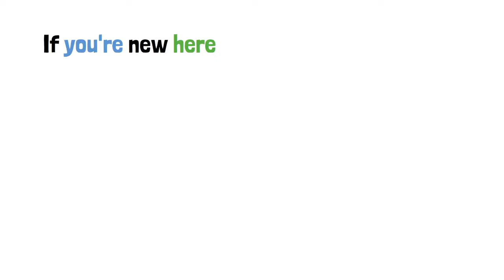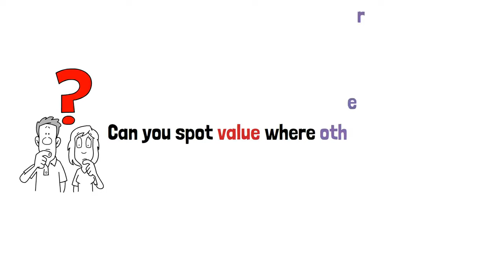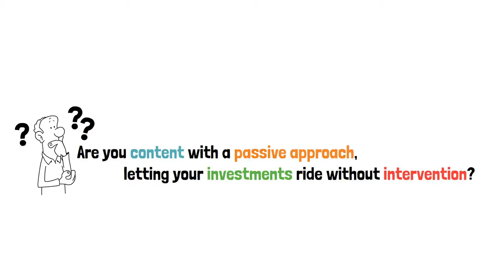Unlocking Wealth John Neff's 8 Principles of Investment Success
We’re back with a new video, Unlocking Wealth John Neff's 8 Principles of Investment Success, We hope this video will be helpful for you.

Welcome to the Improve Your Money Channel.
In this insightful journey, we dissect the time-tested wisdom of legendary investor John Neff, uncovering his eight fundamental principles that paved the way for substantial financial success.

Dive deep into Neff's strategies, meticulously crafted over years of experience, and learn how to navigate the complex world of investments with confidence. We break down these principles, offering actionable insights and real-world examples to empower you on your financial journey.

Whether you're a seasoned investor or just starting, these principles are your keys to unlocking wealth and achieving financial freedom. Join us as we decode Neff's timeless wisdom, providing you with the tools and knowledge needed to make informed investment decisions.

Your support is what motivates us to keep creating valuable content, and we are grateful for the opportunity to serve our community. Thank you! 🥰

NOTE: At our financial channel "Improve Your Money", we prioritize the safety of our viewers and will never ask for your information or endorse any questionable schemes in the comments section. It is important to stay informed and report any suspicious accounts to protect yourself from financial fraud. ⚠️